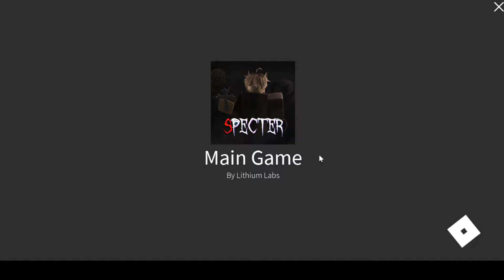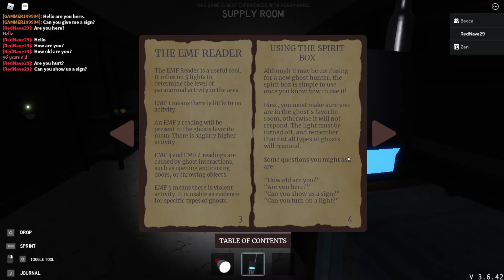Ghost Hunting yet again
It's been a while since I uploaded yet once more, so I decided to start off strong with some more Spectre. This time I am joined by some more friends of mine.